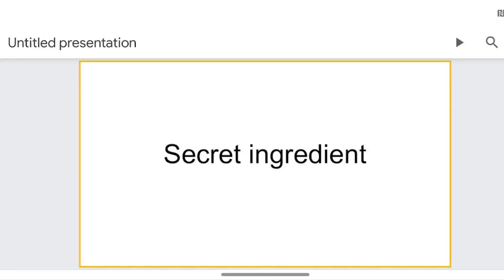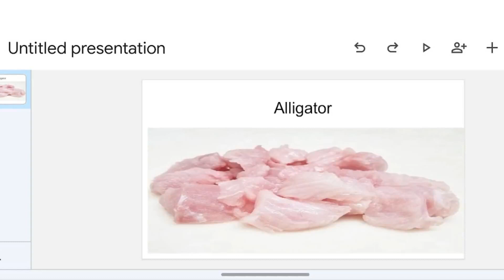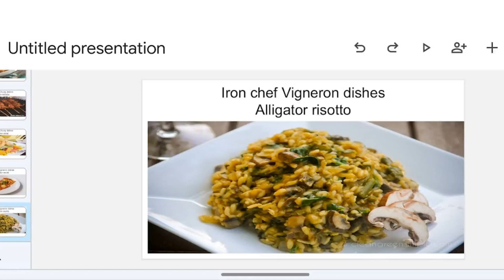mrict3: Chung vs Vigneron